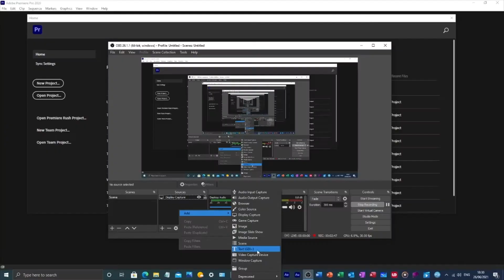JB Visuals: 2022 Plans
A very Happy New Year to each and every one of you!

Join me for the first ever video of 2022 here on the JB Visuals YouTube channel! In this video I share and talk about all the exciting plans I have so far for the videos coming in 2022.

There are even more surprises along the way later and I hope everyone enjoys 2022 here on JB Visuals!